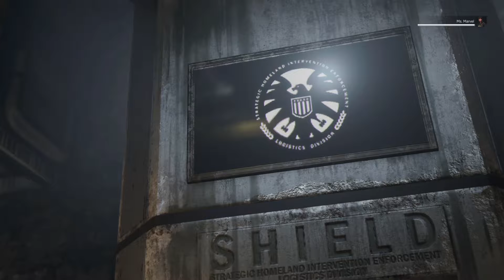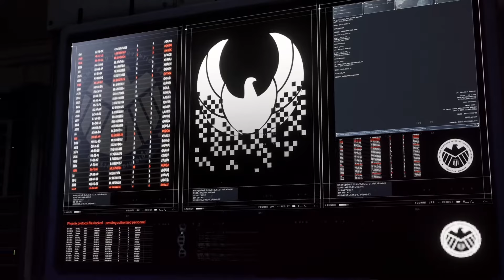MARVEL'S AVENGERS Gameplay Walkthrough Part 4 - No Commentary (1080P 60FPS - Xbox One X)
MARVEL'S AVENGERS Gameplay Walkthrough Part 4 - No Commentary  Gameplay is recorded in 1080P 60FPS on the Xbox One X

Hope you enjoyed the video. It will be greatly appreciated and help grow my channel.